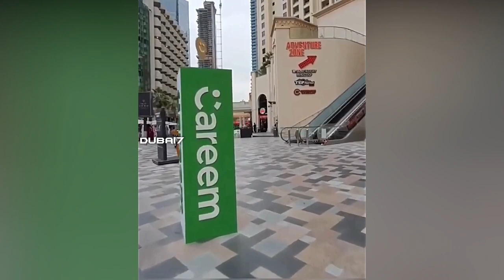Dubai Jumeirah Beach Residence (JBR) Street View